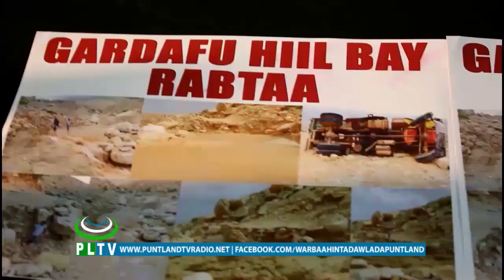Wasiiru dawlaha Arrimaha Gudaha Puntland ayaa Boosaaso kulan kula qaatay maamulka gobolka Gardafuu i